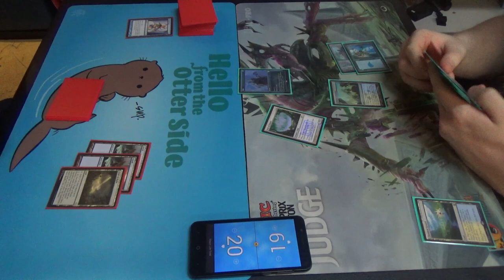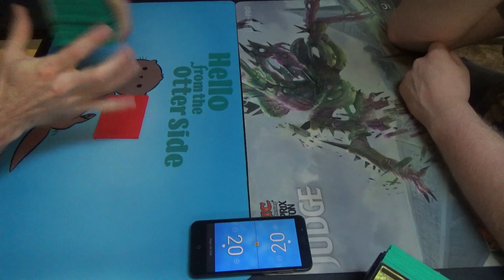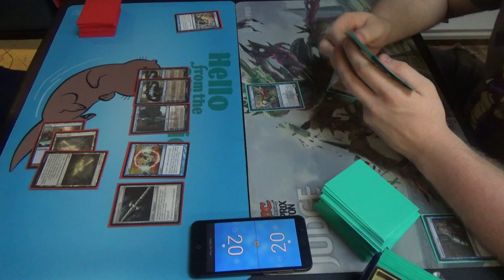Modern Magic — Mono Blue Control vs. Azorius Flash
Here's the list for my Polymorph list without Polymorph. In other words, I moved the deck into a bad middle ground between Polymorph combo / control and a Ux flash control list. To be clear, mono blue does not have the tools to control the game without some sort of combo or tempo gameplan as well, at least not in Modern.
Artifacts (4)
1 Batterskull
3 Runechanter's Pike
Creature (1)
1 Baral, Chief of Compliance
Enchantments (6)
4 Cloudform
1 Search for Azcanta
1 Spreading Seas
Instants (16)
3 Anticipate
4 Condescend
4 Cryptic Command
1 Disrupting Shoal
4 Logic Knot
Planeswalkers (4)
1 Jace, Architect of Thought
3 Jace, the Mind Sculptor
Sorceries (6)
2 Ancestral Visions
4 Serum Visions
Lands (23)
1 Faerie Conclave
4 Field of Ruins
1 Gemstone Caverns
17 Island
Sideboard (15)
2 Corrupted Conscience
1 Echoing Truth
1 Monastery Seige
4 Negate
1 Ratchet Bomb
1 Relic of Progenitus
1 Steel Sabotage
1 Sun Droplet
2 Tormod's Crypt
1 Trinisphere

Meanwhile, I apologize for the control mirror. Haha!